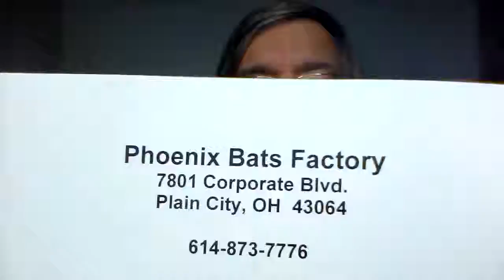Phoenix Bats Factory